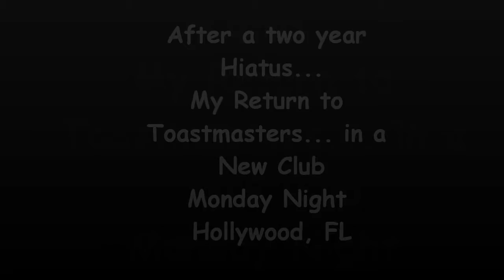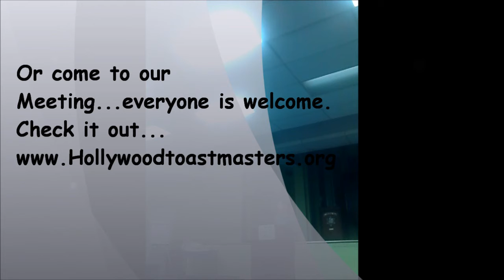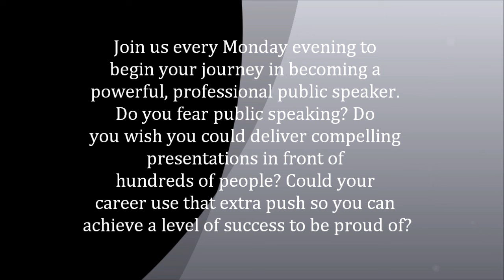What it takes to deliver a Toastmasters Evaluation 10172011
Evaluating Advance Toastmaster Speaking to Inform